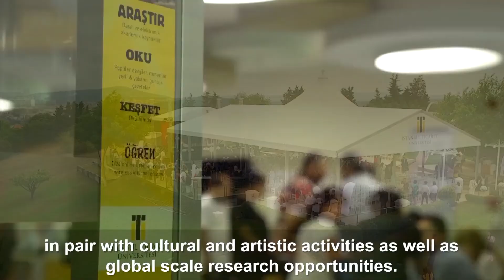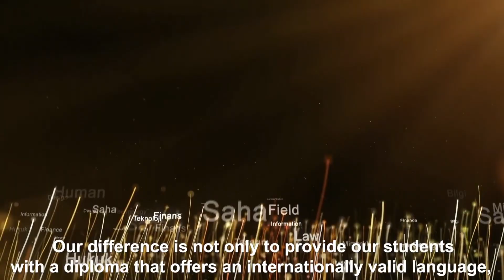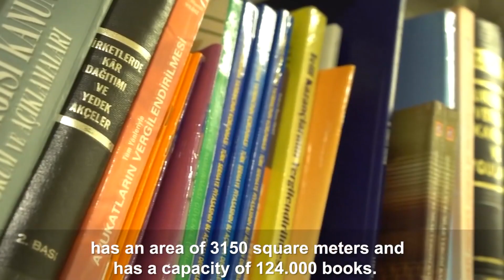İstanbul Ticaret Üniversitesi 2020 Tanıtımı - Amfi by Kampusistan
İstanbul Ticaret Üniversitesi, İstanbul Ticaret Odası Eğitim ve Sosyal Hizmetler Vakfı tarafından 2001 yılında kurulan bir vakıf üniversitesidir. İstanbul’da 2 kampüste eğitim ve öğretim yapan İstanbul Ticaret Üniversitesi, İTO’nun yoğun desteğine sahiptir.
Kurucusu: İstanbul Ticaret Odası
Kuruluş tarihi: 2001
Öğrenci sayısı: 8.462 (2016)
Akademik personel: 295

All copyrights reserved to Kampusistan